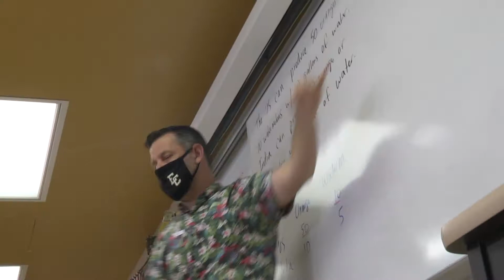Grossmont Union High School District: Jay Tweet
Jay Tweet
Grossmont Union High School District
El Capitan High